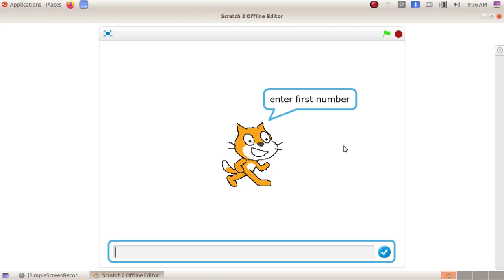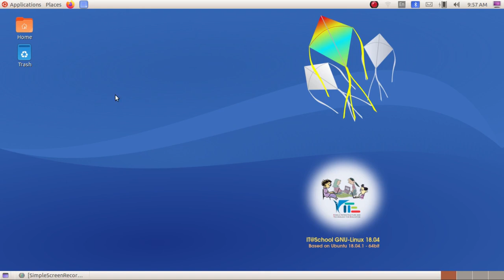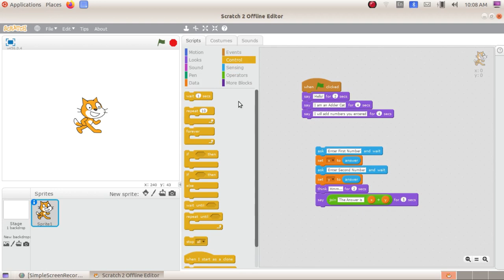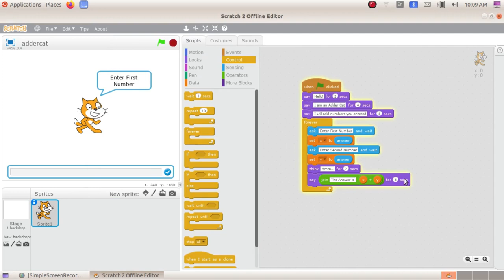Games Using Scratch സ്ക്രാച്ച് ഉപയോഗിച്ച് ഗെയിമുണ്ടാക്കാം 2.7 Numbers Adder Cat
Games Using Scratch  Based Video Tutorials